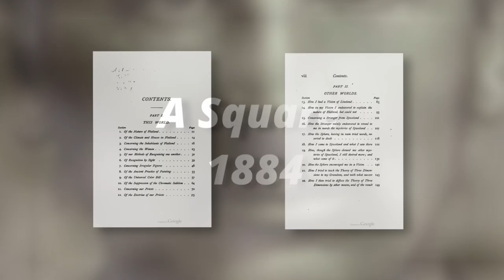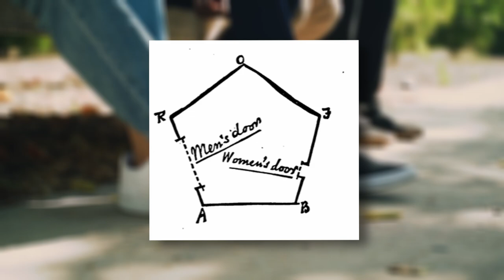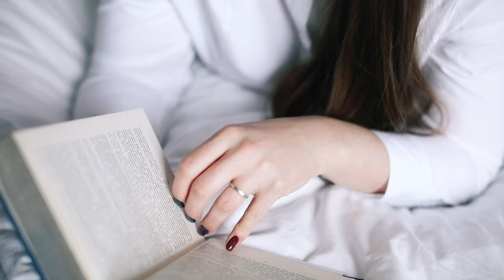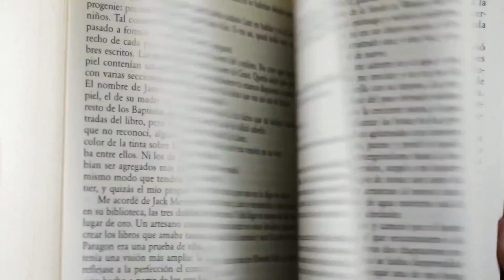Flatland, the 140 Year Old Observers Isekai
Brief overview of Flatland, an old example of Observers isekai.
Script if you prefer to read (still give me watch time pls)